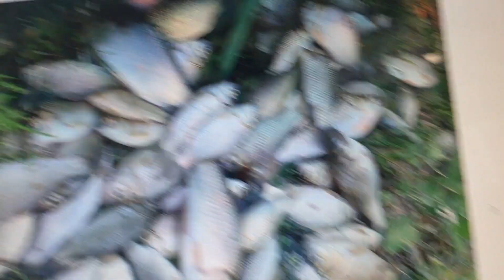배수전농암지에서2주전2022년 5월 23일